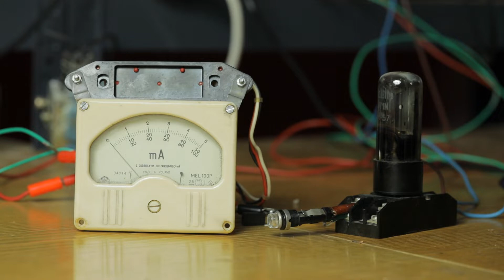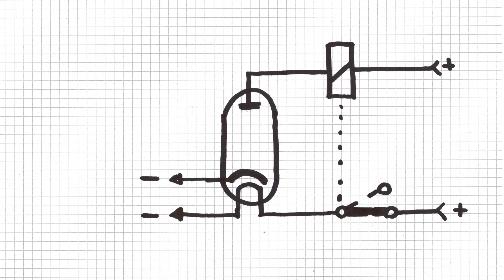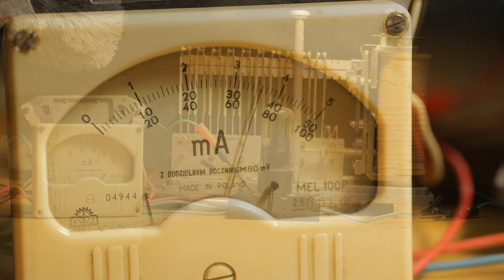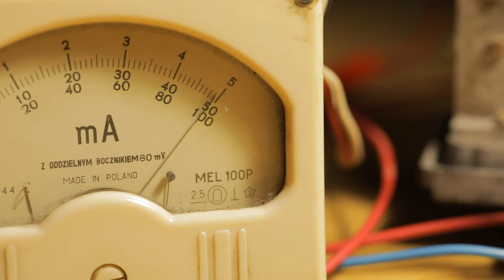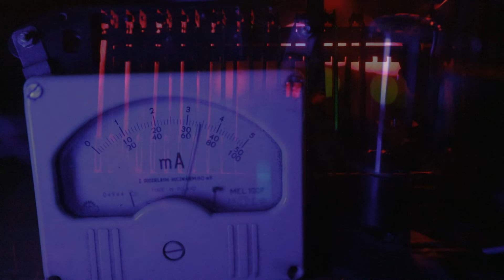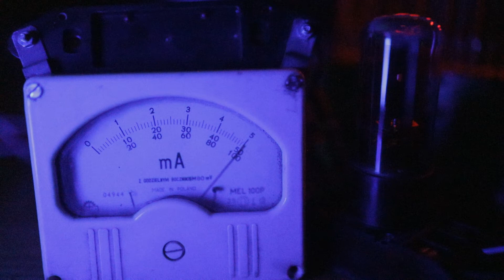Impulsator z lampy (diody) elektronowej w szeregu z przekaźnikiem.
Bardzo nietypowe zastosowanie lampy elektronowej - impulsator uzyskany poprzez zasilanie przez lampę przekaźnika i włączenie jej żarnika w szereg z zestykiem rozwiernym przekaźnika.
Po uruchomieniu prąd płynie przez żarnik i rozgrzewa katodę, gdy rozpocznie się emisja elektronów lampa zaczyna przewodzić prąd i wzbudza przekaźnik, ten wtedy przerywa obwód żarnika i katoda lampy stygnie. Emisja katody ustaje i przez lampę i cewkę przekaźnika przestaje płynąć prąd, przekaźnik odpada i na powrót załącza obwód żarnika lampy i tak w koło macieju.